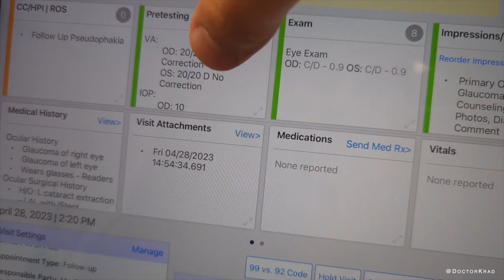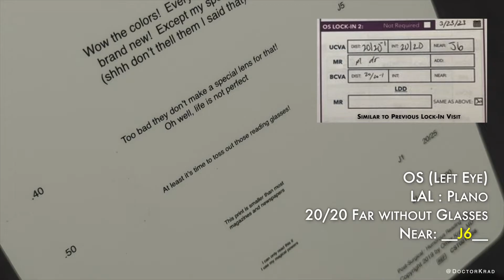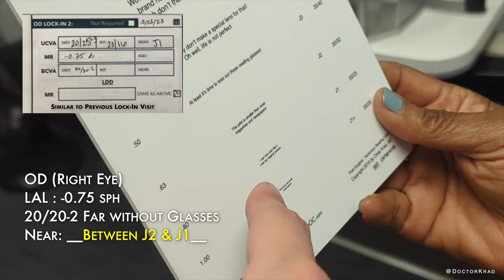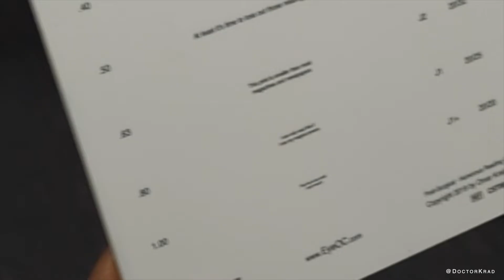LAL Depth of Focus after CATARACT Surgery | Reading as good as VIVITY lens?? Real Patient Feedback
In this video, I share a real patient's results after cataract surgery.  She had the Light Adjustable Lens (LAL) in both eyes.  With the LAL, we usually expect the far distance vision to be very good, but luckily her near vision is also very good!  How near should one target if planning for mini-monovision?  Is the near vision as good as an EDOF (extended depth of focus lens)?  The LAL is a monofocal lens but some people can get surprisingly good intermediate distance vision.

Within a healthy eye is a clear lens.  As we become older, that lens becomes cloudy.  The cloudy lens is called a Cataract.  In cataract surgery, the cloudy lens is removed and replaced with a clear artificial lens implant.